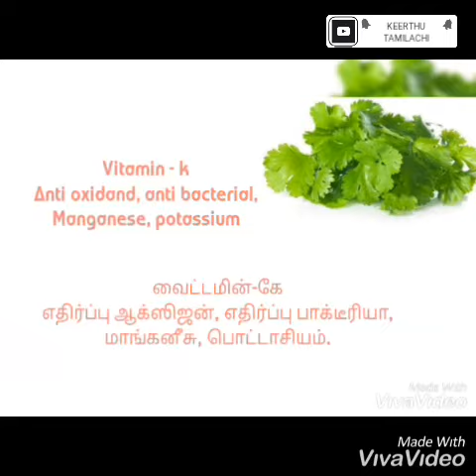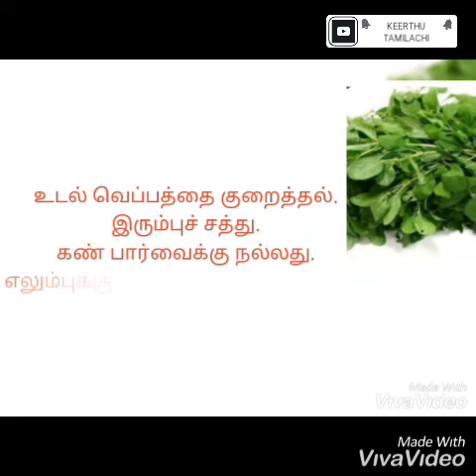Green leaves for birds || பறவைகளுக்கு பச்சை இலைகள்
🔹Green leaves for birds :
1.Coriander leaves
2.mint leaves
3.Palak spinach
4.Half lettuce
🔹Healthy food for birds.weekly twice give this leaves for birds.

🔹பறவைகளுக்கு பச்சை இலைகள்:
1. கொத்துமல்லி இலை
2. புதினா இலைகள்
3. பலாக் கீரை
4. அரைக் கீரை
🔹பறவைகளுக்கு ஆரோக்கியமான உணவு. வாரம் இருமுறை பறவைகளுக்கு இந்த இலைகளை கொடுக்கவும்.